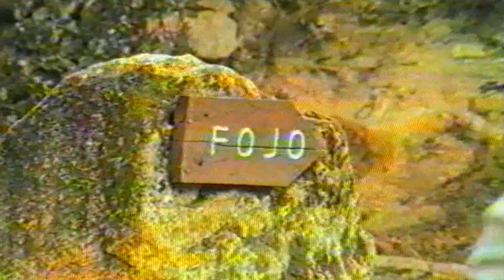1ª parte do documentário "À Descoberta da Serra" (Usos e costumes nas aldeias de Cabril) -1989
Damos agora a conhecer a 1ª parte do documentário "À Descoberta da Serra" produzido pela Associação Aventura da Saúde e realizado por Amaro Rodrigues em 1989.  Pretende-se nesta parte do documentário dar a conhecer alguns costumes enraizados na cultura das aldeias de Cabril, Fafião e Sidrós, no Parque Nacional da Peneda-Gerês. Queremos evidenciar a entrevista feita ao Sr. Zé da Mó (assim conhecido) na casa que é, agora, o Ecomuseu de Fafião.